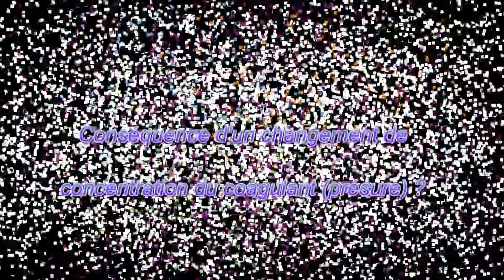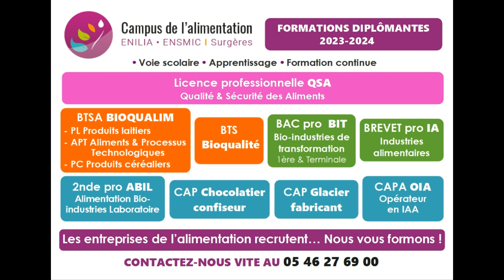LMTA conséquences d'un changement concentration en coagulant ?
Utiliser une présure moins concentrée, mais corriger le dosage pour avoir la même coagulation, quelle conséquence sur la suite du process fromager? Quelques pistes de réflexion dans cette vidéo.